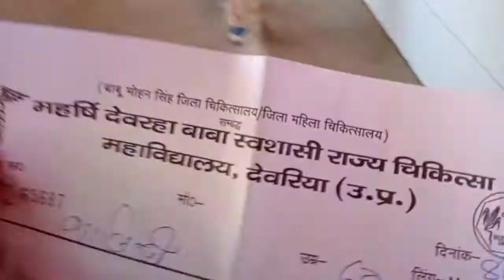😭 दादी को लेके अचानक जाना पड़ा Hospital सुबह 5बजे उठ कर जल्दी जल्दी सब करना पड़ा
Hello everyone,My name is Priya Dwivedi ,I am from up in small village ,I am a new Indian  Vlogger and welcome to my channel.I upload my daily routine,life update, cooking mackup diy  etc.

copyright disclaimer_